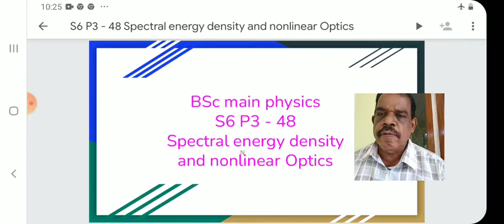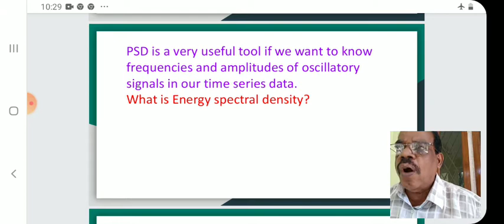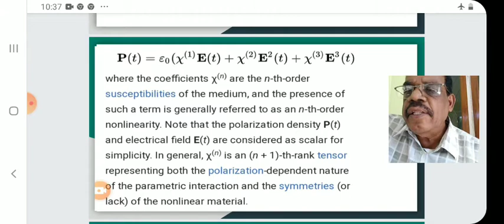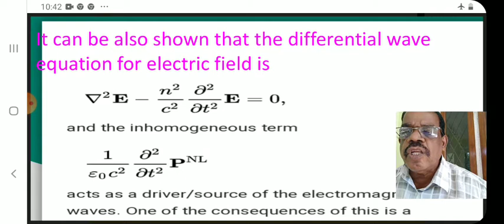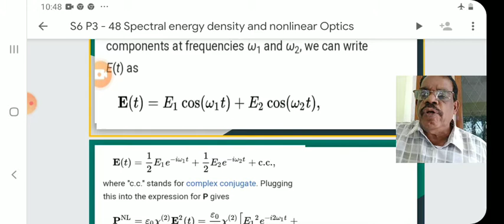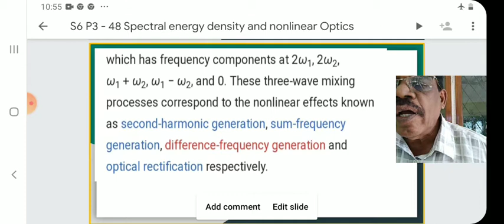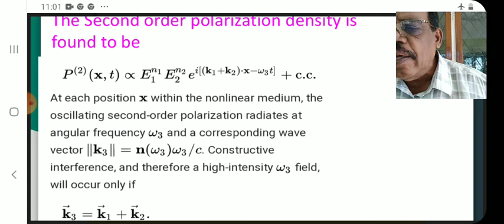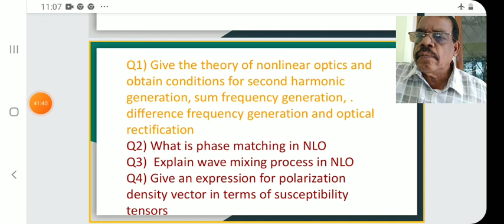BSc main physics S6 P3-48 nonlinear optics prof